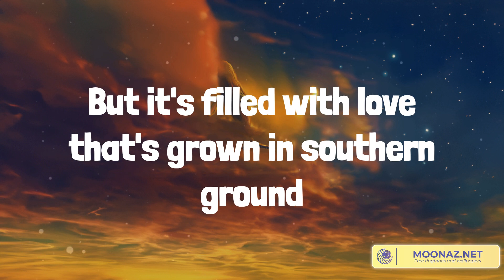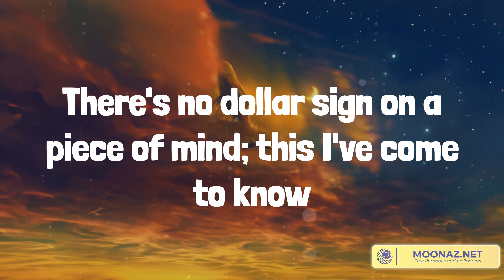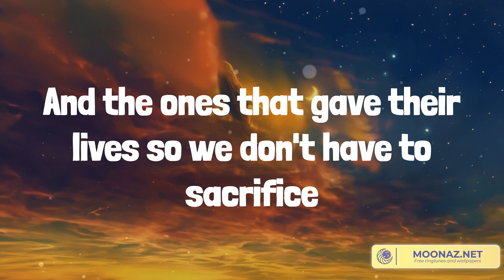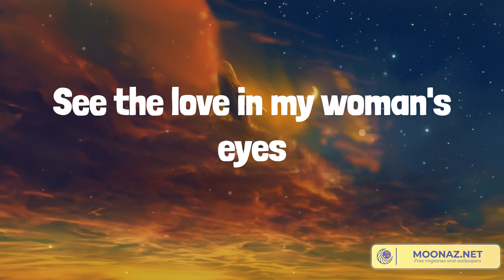Chicken Fried - Country music playlist 2023 - Zac Brown Band, Megan Moroney, Jordan Davis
Chicken Fried - Country music playlist 2023 - Zac Brown Band, Megan Moroney, Jordan Davis, Zach Bryan

00:00 Zac Brown Band - Chicken Fried
03:58 Megan Moroney - Tennessee Orange
07:41 Jordan Davis - Buy Dirt
10:28 Zach Bryan - I Remember Everything (feat. Kacey Musgraves)

You know I like my chicken fried
Cold beer on a Friday night
A pair of jeans that fit just right
And the radio up
Well I was raised up beneath the shade of a Georgia pine
And that's home you know
With sweet tea, pecan pie and homemade wine
Where the peaches grow
And my house it's not much to talk about
But it's filled with love that's grown in southern ground
And a little bit of chicken fried
Well I've seen the sunrise
See the love in my woman's eyes
Feel the touch of a precious child
And know a mother's love
And its funny how it's the little things in life that mean the most
Not where you live, what you drive or the price tag on your clothes
There's no dollar sign on a piece of mind; this I've come to know
So if you agree have a drink with me
Raise your glasses for a toast
To a little bit of chicken fried
I thank god for my life
And for the stars and stripes
May freedom forever fly, let it ring.
Salute the ones who died
And the ones that gave their lives so we don't have to sacrifice
All the things we love
Like our chicken fried